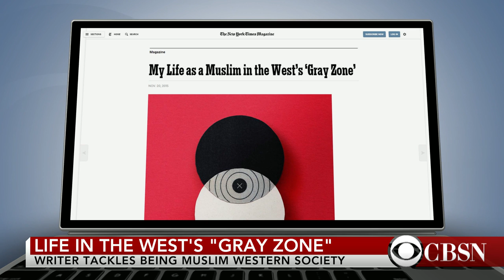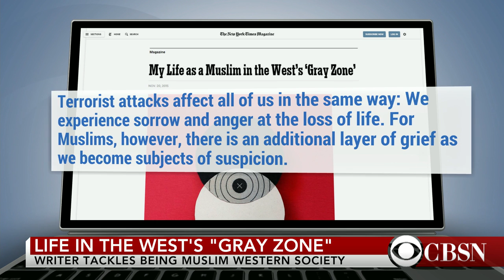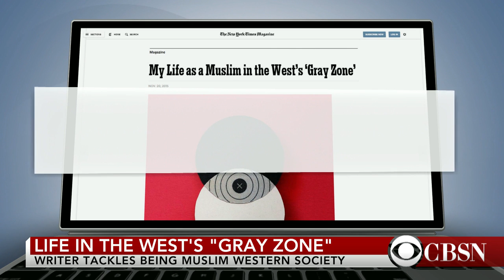Living as a Muslim in the West's "Gray Zone"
Muslims living in Western nations are often marginalized. Laila Lalami, author of New York Times Magazine article "My Life as a Muslim in the West's 'Gray Zone,'" joins CBSN to discuss.